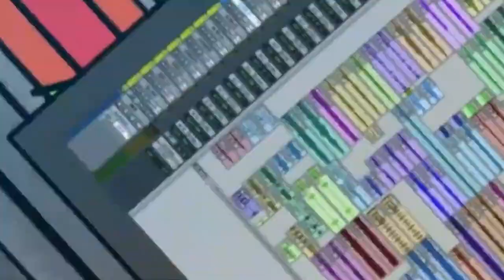Mc Ren - King Villain (Offical Video)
Animation by Jitt Romney (@Jittaonthetrack)
Follow Mc Ren on IG + Twitter (@RealMcRen)